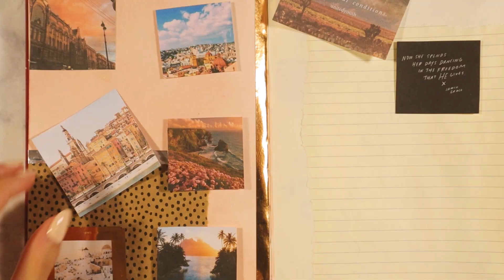art journal with me | #2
Journal used in this video